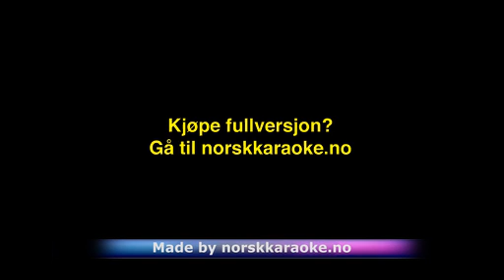Instrumental The Show must go on - Queen 2 toner lavere enn original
Instrumental The Show must go on - Queen 2 toner lavere enn originalInstrumental Leveres av Norsk Karaoke For det største utvalget av Instrumental karaoke nedlasting og singback. Ønsker du å kjøpe fullversjon? eller ring 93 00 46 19